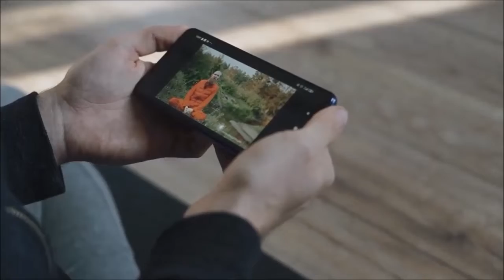दुनिया की सबसे अजीब जगह | strangest place in the world | socotra dweep | Archipelago in Yemen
दुनिया की सबसे अजीब जगह,
strangest place in the world,
socotra dweep,
Archipelago in Yemen,
socotra dweep facts,

rakesh ray shorts, shorts rakesh ray, rakesh ray facts, rakesh ray amazing facts, rakesh ray science fact, rakesh roy shorts, amazing fact in hindi, shorts hindi fact